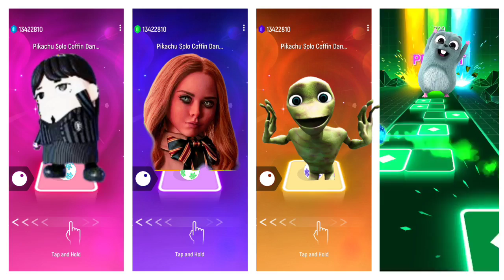Wednesday Cartoon Meme vs Megan vs Calm down vs Grizzy And The Lemmings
And I Am Plying Tiles Hop Music Game And Create Content My Self.

(2)  Edit video in VN and piksart.
(3)  Previewing in VN also
(4). I make thumbnail from piksart.

1. Touch, Hold and Drag the ball to make it jump on the Tiles.
2. Don't Miss the Tiles!
3. You can now upload your own songs to play
4. Enjoy the awesome music and addictive challenges designed for each song.

The Ball will jump on the Beats Drop. Listen to the magic beat, follow the rhythm and use you musical reflexes to guide the ball from tiles to tiles. Do not Tap! This is not a Tap Tap game.

Hit Songs + Ball Game + Tiles = Awesomeness
Game features
- Auto-generated content: upload your favorite songs to bounce to the music
- One-touch control, easy to play
- Breathtaking 3D visual and effects
- 30+ absolutely beautiful and fun songs to relax
- 20+ Different backgrounds to truly bring you a new experience every plays!
- Beat your own top score and dare your best friends for a challenge
- Share your record with your friends, and compare it with worldwide players on the ranking list!

Social Media -

Time Stamp -

Copyright Use:
Any images in this video has been used only to convey message to the viewers. I don't intend to infringe the copyright of anyone.

Thanks